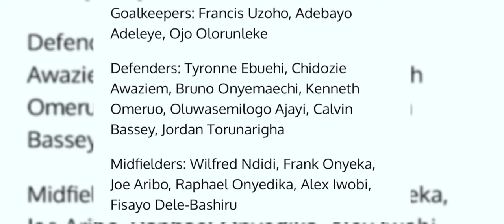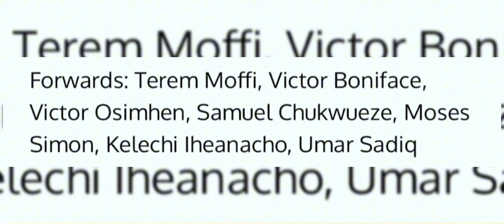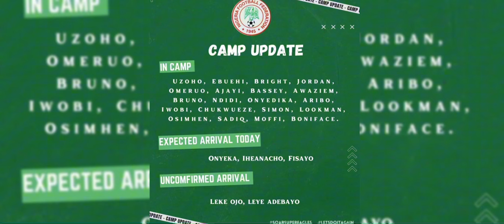SUPER EAGLES Begin TRAINING Ahead Of Weekend CLASH With SAUDI ARABIA| Osimhen, Boniface Arrive Early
The Super Eagles of Nigeria has resumed camp for their double international friendlies - starting with this Fridays match against Arabia…